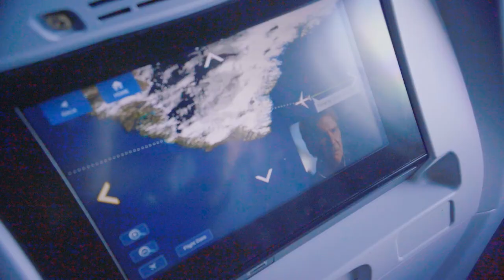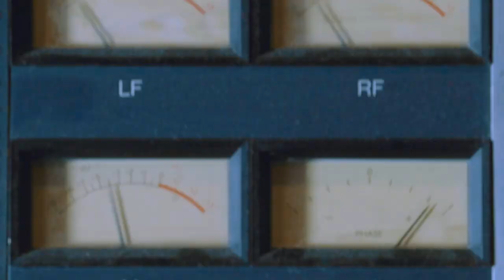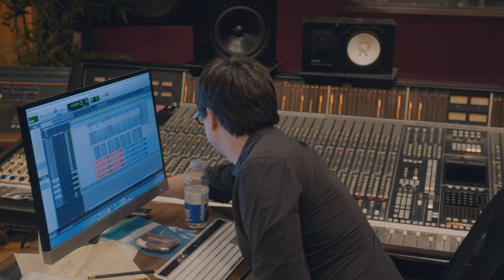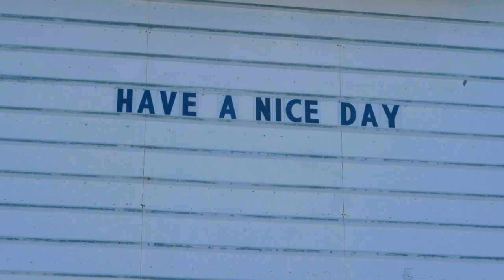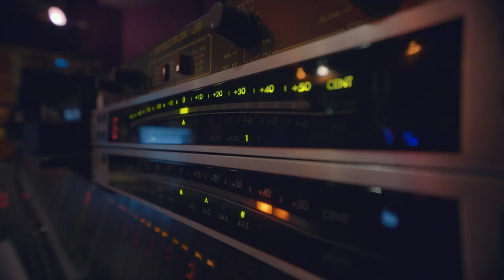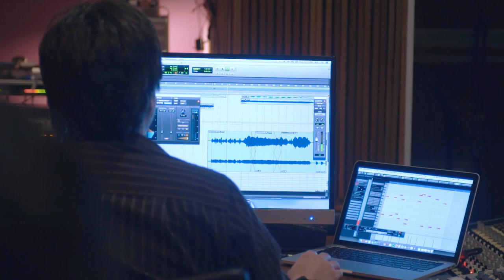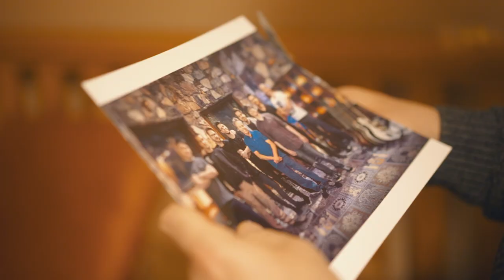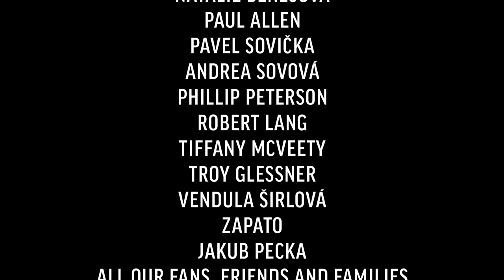The.Faith (Documentary) - The.Switch in Robert Lang Studios (2016)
Director: Adam Vopička
Director of Photography: Marcel Beneš
Edit: Adam Kořínek
Color Grading: George Pinkava, Silencio
Sound postproduction: Robert Slezák, Sleepwalker
Titles: Honza Tříška

Thanks to:
Eric Corson
Honza Doležal
Chris Rahm
Jakub Štěpán
Jan Czejen Halenka
Jan Purkrábek
Jan Vavřík
Jason Pirodsky
Jitka Ročňová
John Goodmanson
Kee Curlee
Marlie Pesek
Martin Klimpar
Matouš Sýs
Natálie Benešová
Paul Allen
Pavel Sovička
Andrea Sovová
Phillip Peterson
Robert Lang
Tiffany McVeety
Troy Glessner
Vendula Širlová
Zapato
Jakub Pecka
All our Fans, Friends and Families